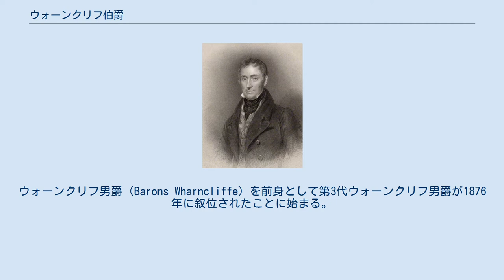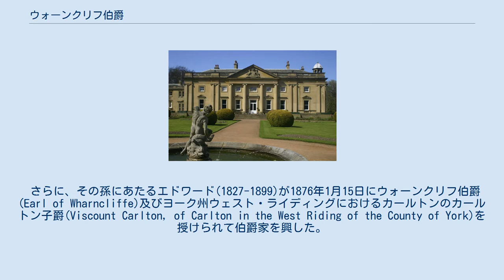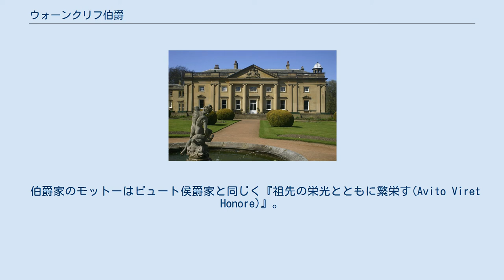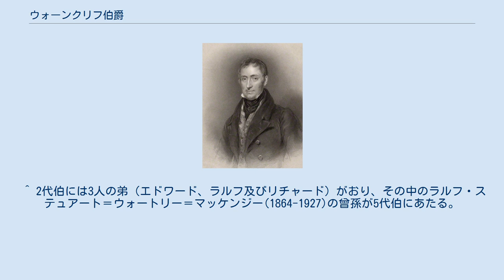ウォーンクリフ伯爵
ステュアート・オブ・ビュート家
ウォーンクリフ伯爵（英: Earl of Wharncliffe）は、イギリスの伯爵、貴族。
ウォーンクリフ男爵（Barons Wharncliffe）を前身として第3代ウォーンクリフ男爵が1876年に叙位されたことに始まる。
ビュート侯爵家の分流にあたる。
 伯爵家の邸宅ウォートリー・ホール その祖ジェームズ・ステュアート(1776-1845)はピール派に属するトーリー党の政治家で、ピール内閣下の王璽尚書や枢密院議長職を歴任した人物である。
ステュアートは首相を務めた第3代ビュート伯爵を祖父に持つため、彼を祖とする伯爵家はビュート侯爵家の分流にあたる。
彼は1826年7月12日に連合王国貴族爵位のヨーク州ウォートリーのウォーンクリフ男爵(Baron Wharncliffe, of Wortley in the County of York)に叙せられて貴族となった。
 さらに、その孫にあたるエドワード(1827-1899)が1876年1月15日にウォーンクリフ伯爵(Earl of Wharncliffe)及びヨーク州ウェスト・ライディングにおけるカールトンのカールトン子爵(Viscount Carlton, of Carlton in the West Riding of the County of York)を授けられて伯爵家を興した。
この二つの爵位は連合王国爵位であり、いずれに対しても弟フランシスとその子孫にも相続を認める特別継承権が付与されていた。
そのため、初代伯が男子のないまま没すると、爵位は甥のフランシス（2代伯、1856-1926）が襲爵した。
これ以降はその男系子孫によって爵位は継承され続けている。
 2代伯の直孫にあたる4代伯アラン(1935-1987)が男子なく死去すると、爵位はアメリカ合衆国メイン州在住の遠縁リチャードが継承した。
ただし、伯爵家邸宅ウォートリー・ホールに関しては4代伯の娘へ相続がなされたため、5代伯リチャード(1953-)は一族の地所を受け継ぐことは出来なかった。
その5代伯が伯爵家現当主である。
 一族からは特筆すべき人物が輩出されている。
初代男爵の弟ジョン(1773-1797)及び次男チャールズはいずれもボシニー選挙区選出の庶民院議員を務めている。
そのチャールズの娘ヴィクトリア・ウェルビー女史は哲学者、作曲家及び水彩画家として活動した。
また、2代男爵の三男ジェームズはニュージーランドに移住したのち同地で地主となった。
彼は1853年にニュージーランド議会議員に選出されている。
 伯爵家のモットーはビュート侯爵家と同じく『祖先の栄光とともに繁栄す(Avito Viret Honore)』。
 現当主である第5代ウォーンクリフ伯爵リチャード・アラン・モンタギュー=ステュアート=ウォートリー=マッケンジー は以下の爵位を有する。
 初代ウォーンクリフ男爵 爵位の法定推定相続人は、現当主の息子であるカールトン子爵(儀礼称号)リード・モンタギュー＝ステュアート＝ウォートリー＝マッケンジー。
 ^ 2代伯には3人の弟（エドワード、ラルフ及びリチャード）がおり、その中のラルフ・ステュアート＝ウォートリー＝マッケンジー(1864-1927)の曾孫が5代伯にあたる。